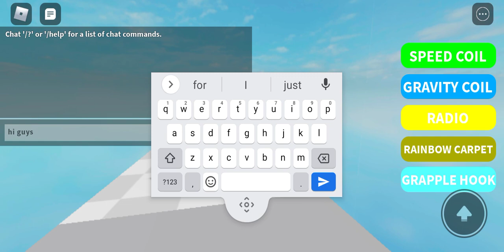playing easy obby